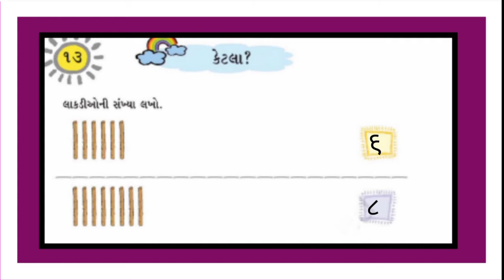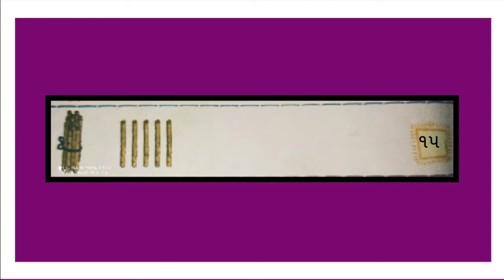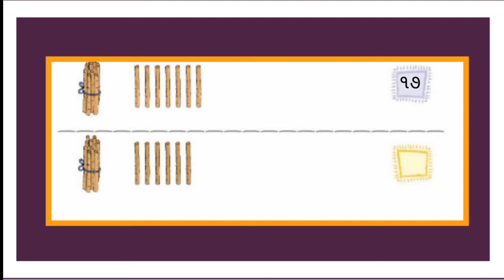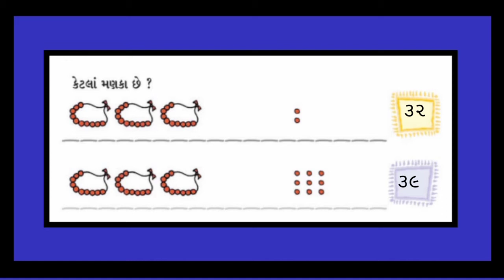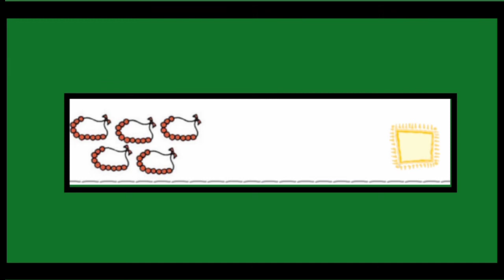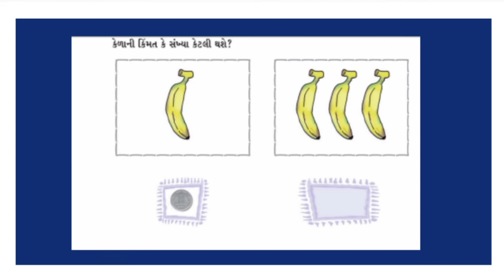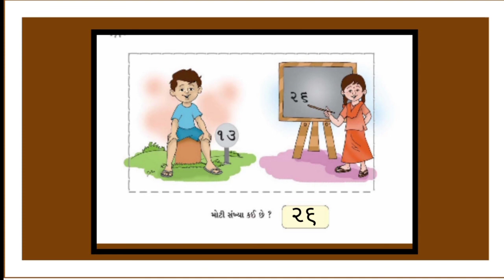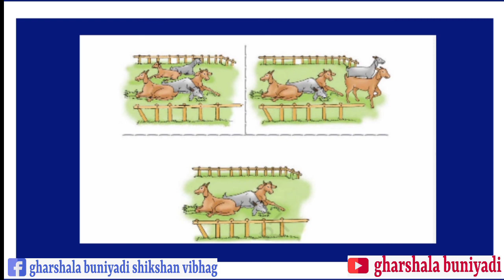ધોરણ - ૧ ગણિત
Gharshala buniyadi shikshan vibhag  ||  Std  -   1  || વિષય  -ગણિત  || એકમ   - ૧૩  કેટલાં  ? ||